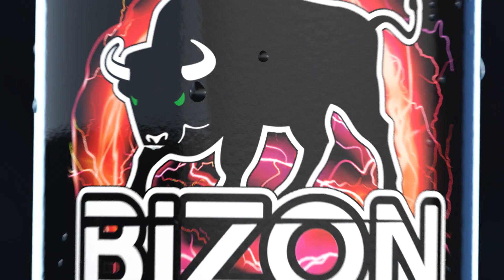Реклама энергетического напитка. 3D анимация и моушн-дизайн